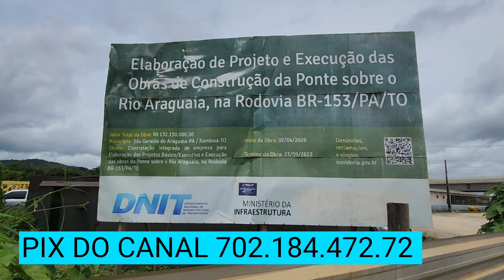CANTEIRO DE OBRAS DA PONTE AQUI AS GRADES LATERAIS DA PONTE DO RIO ARAGUAIA